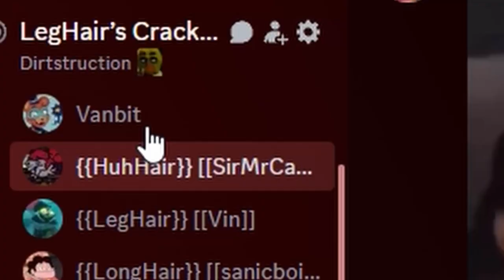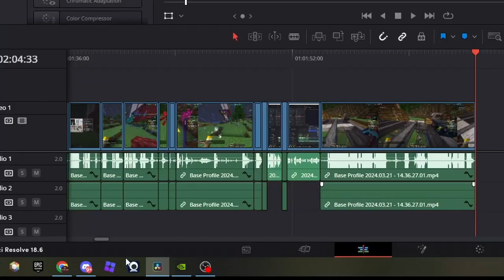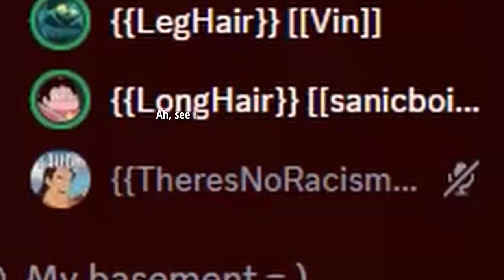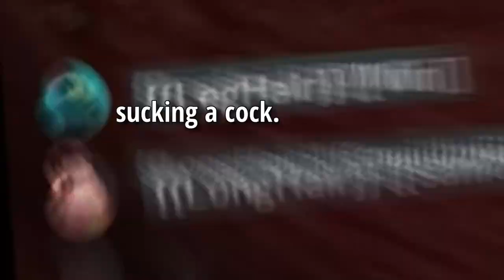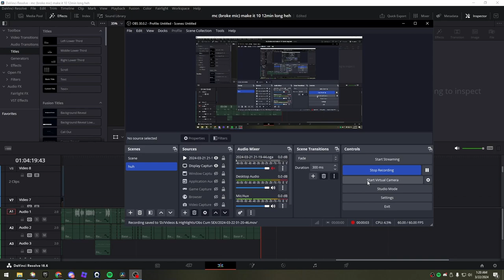Minecraft: Funnny Moments, (WATCH NOW)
Note: Sit back and enjoy as we condense of hilarity into one video! Editing took some time due to our new style, but it's definitely worth the watch.

Trash Gang Renaming: Should we rename our gang to something else trash-related?

Join us in a whirlwind of laughter as we dive into hilarious Minecraft moments! Our gaming adventures are packed with chuckles and fun, guaranteed to brighten your day. Get ready to unleash the laughter with our entertaining Minecraft content!

Chapters:

0:00 - Introduction:
0:15 yes
1:00 gyatt amoug us
2:34 Holy crap